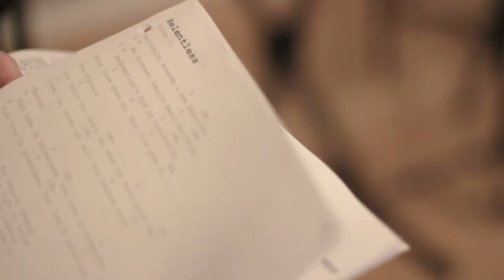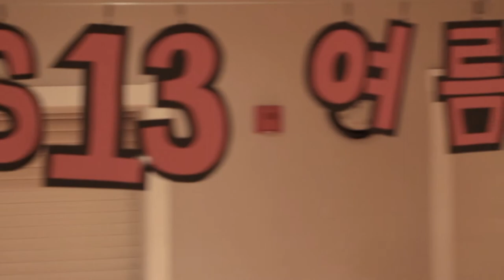East Faith Youth Retreat 2013 - How He Loves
@ Upper Canada Camp from August 26 to 28, 2013.
Video made by Lia Han & Justin Lee.